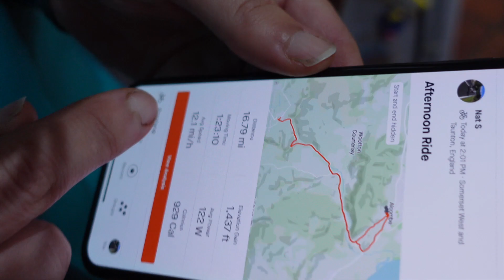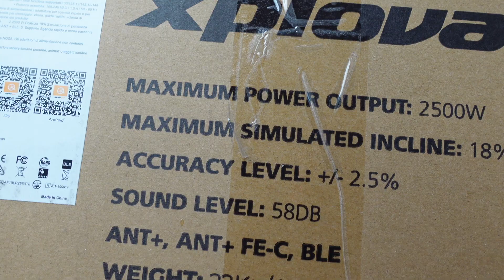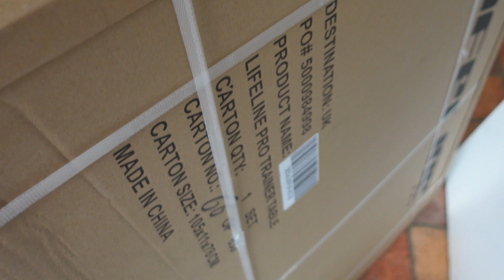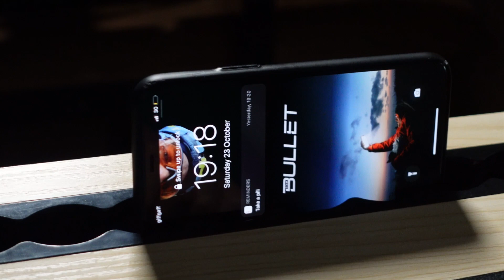Your Wiggle order will be delivered today! Daily Vlog #189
Mum arrives thinking I've filmed her up the drive, Nat goes for a cycle and we have a big delivery from Wiggle! DAILY VLOGS! Behind the KOM is the behind the scenes channel to the parody cycling vlog (or sitcom) KOM HUNT TV based in the small town. Minehead in the South West of England and best known for being the location of the best Butlins Holiday Resort in the UK.

Huge thank you to Wiggle & LifeLine for hooking me up with the new setup!